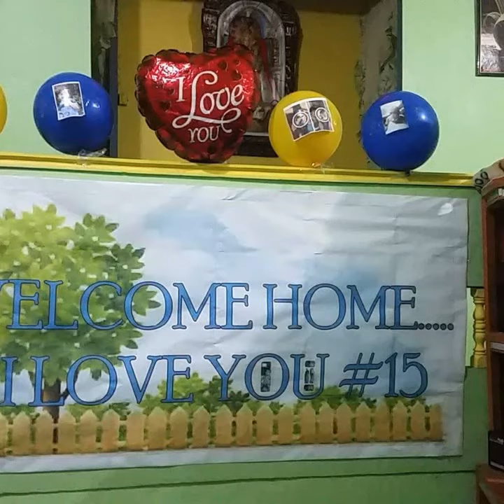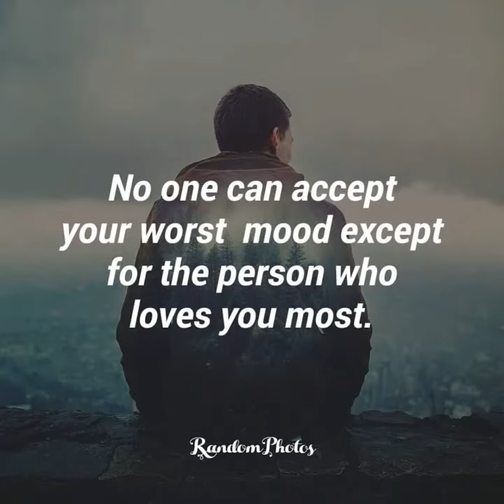Team Jorick - Ikaw ang Sagot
***  This video is completely made by fans. If you (the owner) want to delete this video, please contact us directly before doing anything, we will remove it or settle it under fair use, please contact us via email

Please support like share and subscribe to our channel TEAM JORICK for more videos and please hit the bell or the notification bell ALL para lagi kayong updated sa mga new videos namin ..Thank you... Love LOve Love no hate LOVE wins Team JORICK forever15